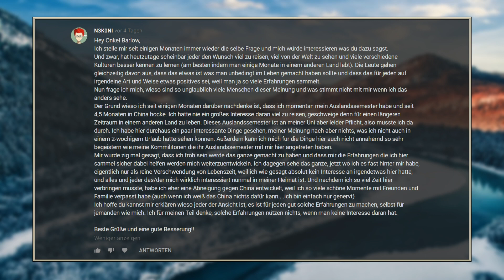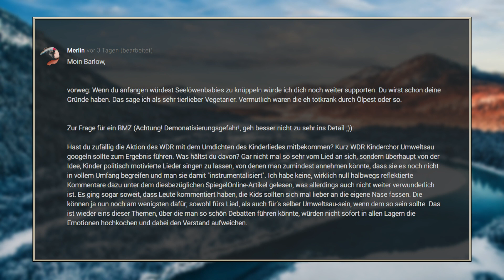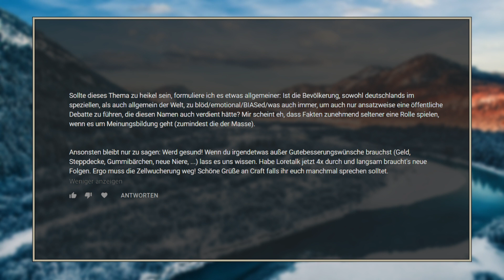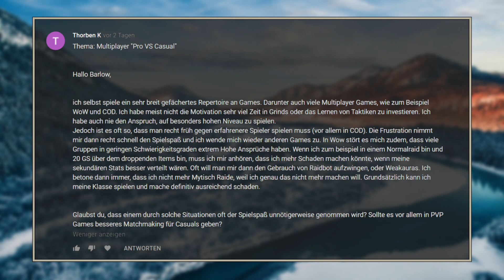BMZ #824: Auslandssemester, Oma, die Umweltsau, Multiplayer Pro vs Casual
00:00:10 Auslandssemester, 00:05:27 Oma, die Umweltsau, 00:13:00 Multiplayer Pro vs Casual